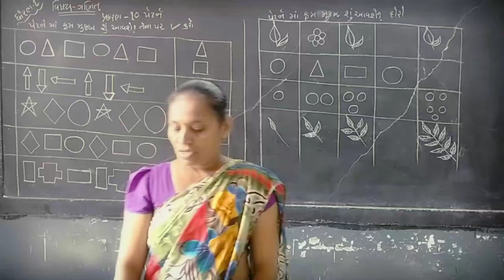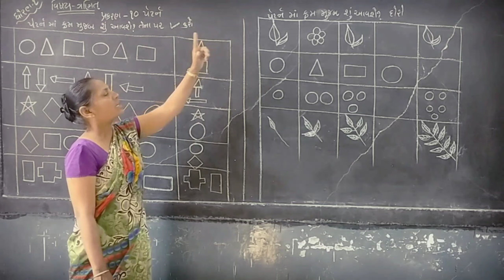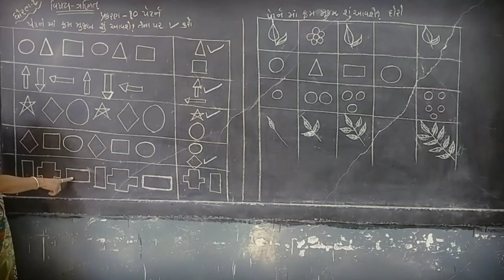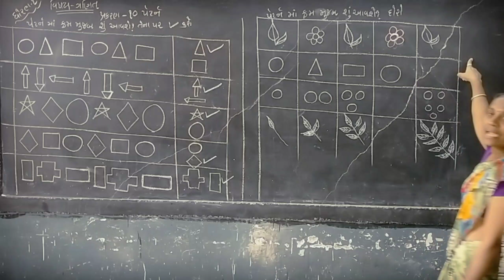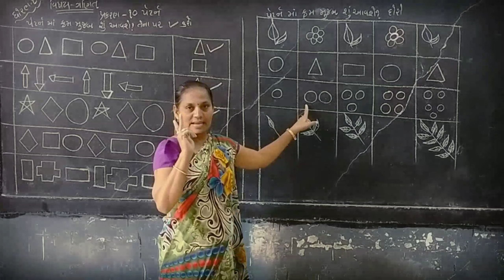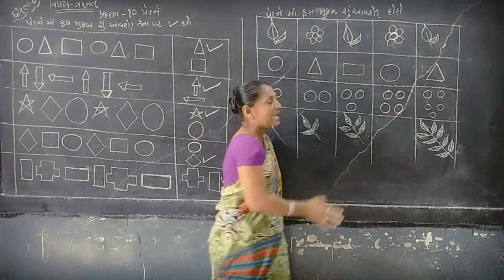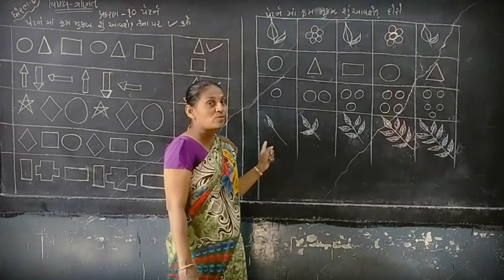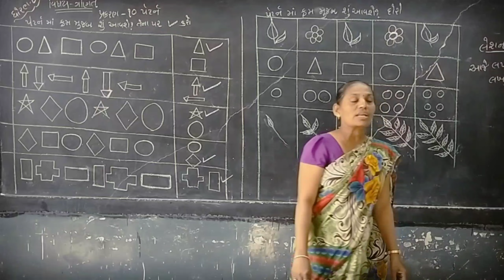STD-1 || MATHS || CHAPTER-10 PETARN || PART-3 || SEM-2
ધોરણ-૧ || ગણિત || પ્રકરણ-૧૦ પેટર્ન || ભાગ-૩ || સેમેસ્ટર-૨